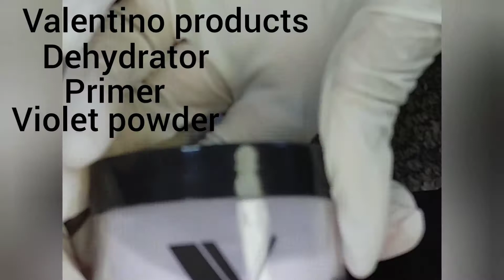Acrylic Fullset on toes| DazzledbyDiamond